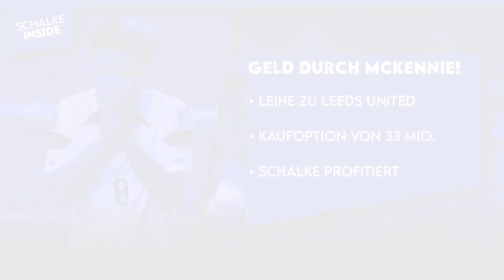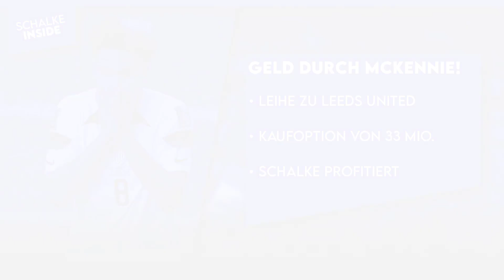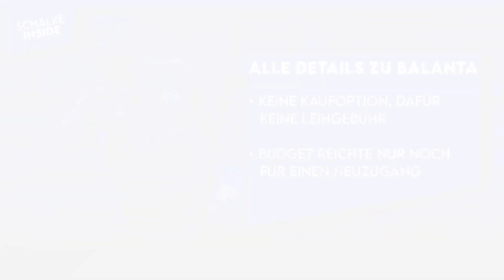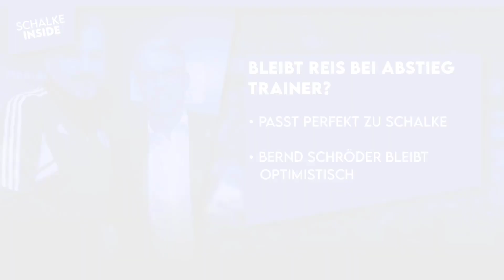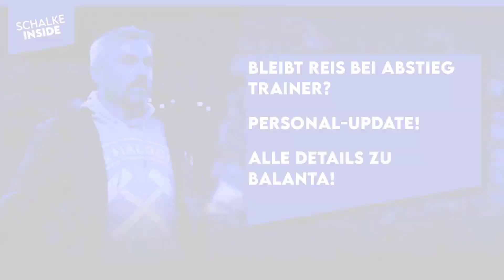Der Trainer-Plan für die 2. Liga! Alle Hintergründe zum Balanta-Deal! | S04 NEWS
00:00 Schalke News
00:52 Geld durch McKennie!
02:29 Personal-Update!
05:36 Alle Details zu Balanta!
09:12 Bleibt Reis bei Abstieg Trainer?